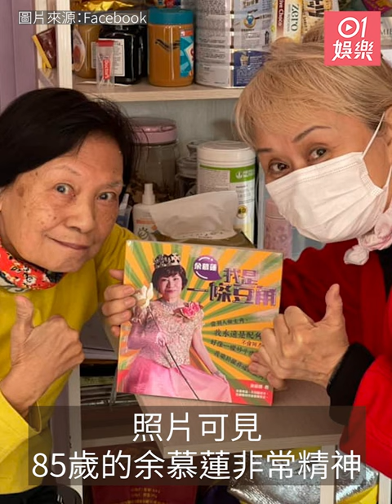林建明曾患腦血管瘤康復後仍需例行檢查 順道探望探余慕蓮超有心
「大姐明」林建明近年活躍於社交平台，不時與網民分享私下一面。最近她就探望因肺纖維化正在接受治療的余慕蓮，對於有網民關心問她為何抽血，她就大方講道：「我在廣華醫院是睇腦神經外科的，這方面他們是最好的！」其實大姐明曾在2017年透露自己腦部有三個腦血管瘤，最後她進行腦微創手術後康復。